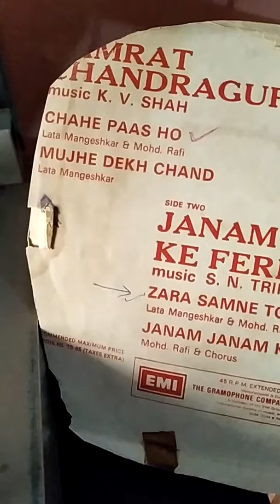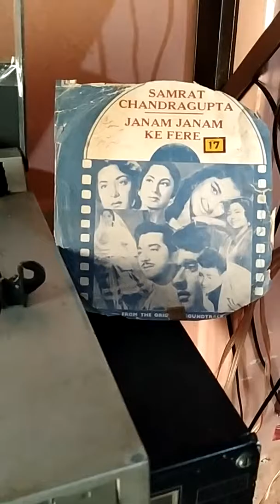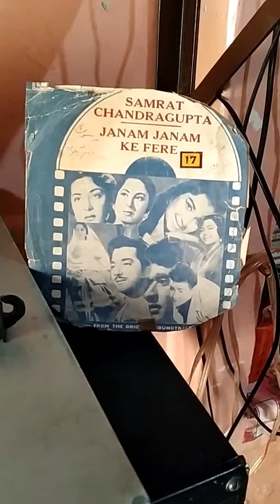CHAHE PAAS HO CHAHE DOOR HO_MOHD RAFI AND LATA MANGESHKAR_MUSIC-K.V.SHAH_FILM_SAMRAAT CHANDRA GUPTA_